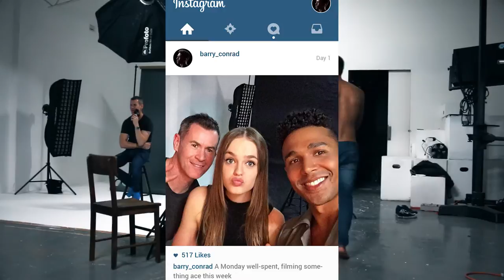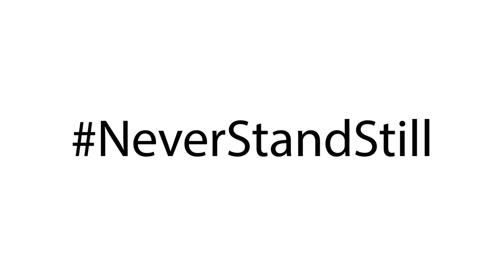Mover Shaker and Innovator: Barry Conrad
We hung out with Barry Conrad as part of the NeverStandStill project, where we feature and share the stories of movers, shakers and innovators who we think are doing it right.

Barry's a singer/songwriter and actor moving up in the world in a big way. Enjoy as we show you how Barry has become the sensation he is today!